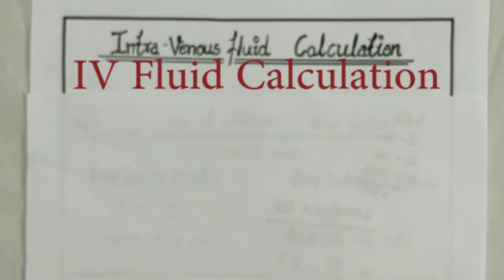IV Fluid Flow Rate Calculation - made easy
IV fluid calculation is asked in many exams.

Using an earphone while watching the video is recommended for better audio quality

Staff Nurse Exam is an effort to let the students learn medical concepts in easy language. Our main focus is on various entrance & government job exams.

Checkout our other useful Videos

If you have any new trick or tip related to any existing topic, please share your tip in the comments of that video so that everyone can take benefit from it. We'd appreciate your contribution in making this channel more useful.

DO YOU LIKE THIS VIDEO? KINDLY LET US KNOW YOUR VIEWS IN THE COMMENTS SECTION.

We'll try our best to make that topic simple for you.